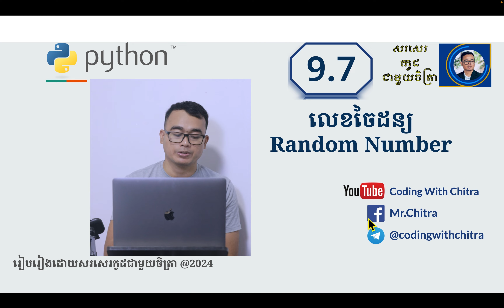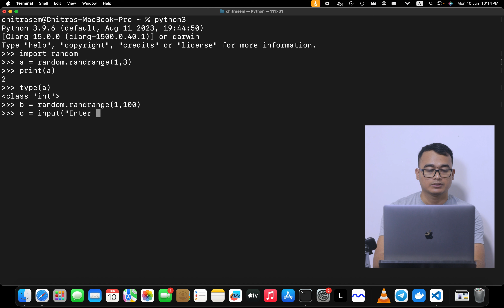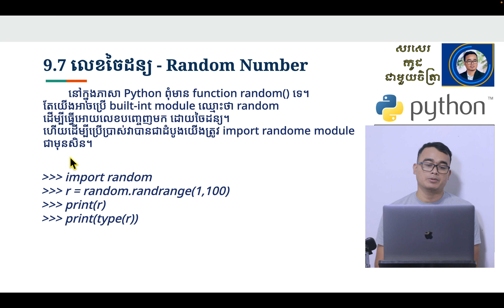Part 9.7 លេខចៃដន្យ ក្នុងភាសា Python | Python - Random Number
កុំភ្លេច:
👍 ចុច Like ប្រសិនបើវីដេអូនេះមានប្រយោជន៍
💬 ឆ្លើយមតិខាងក្រោមប្រសិនបើមានសំណួរឬមតិ
📢 ចែករំលែកវីដេអូនេះជាមួយមិត្តភក្តិដែលកំពុងសិក្សា Python